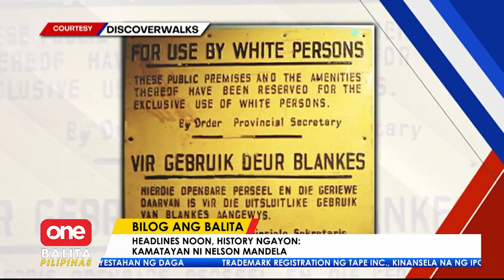Kontribusyon ni Nelson Mandela sa modernong kasaysayan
Hindi naging hadlang ang kanyang pagkakakulong sa loob ng 27 years para makatulong sa marami.

Kilalanin si Nelson Mandela, ang pinakatanyag na political prisoner sa modernong kasaysayan.